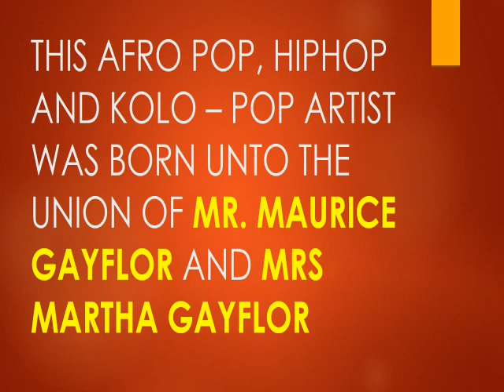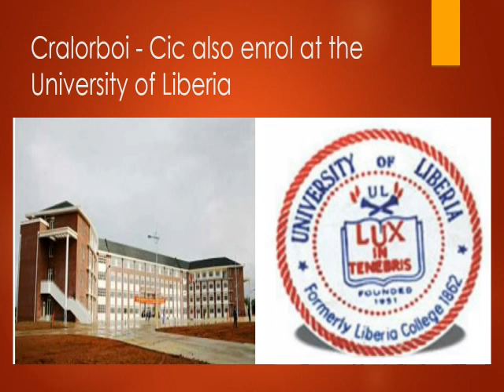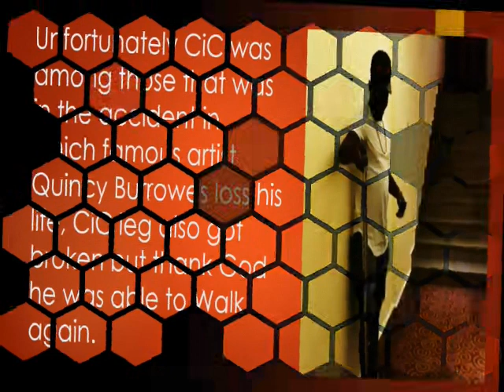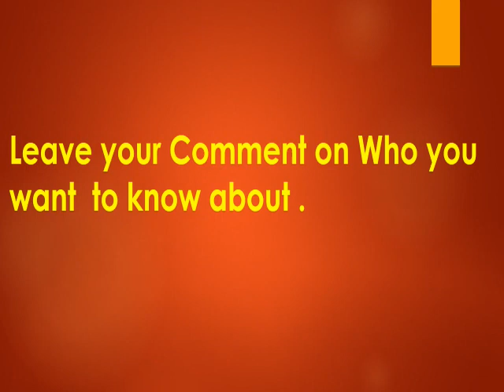THE STORY OF CRALORBOI CIC "BEFORE THE FAME"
This is a Video you must watch if you are true Fan of CIC.